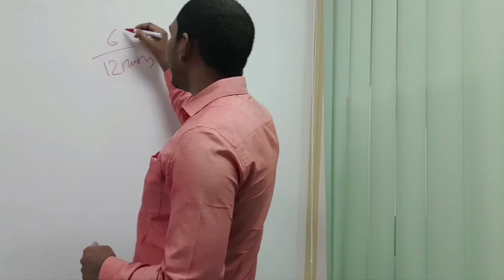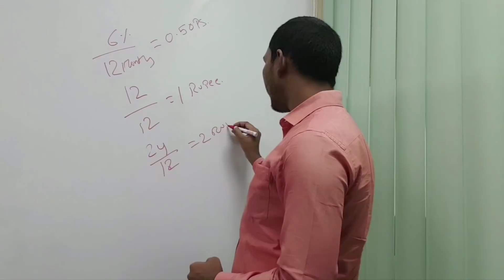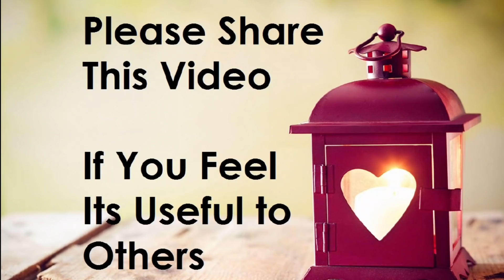Bank Intrest Rate in Monthly (Telugu) By Vaasu Challa - HappyCOIN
Per Month and Per Year How to calculate. Conversion Calculation